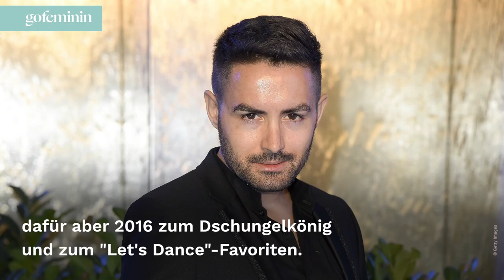Menderes Bagci: Verrückter Fernsehauftritt sorgt für Aufregung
Menderes Bagci ist für seine schrillen Auftritte bei DSDS bekannt. Nun feiert der Sänger sein Comeback – und zwar mit einem Kinderlied. Für seine Performance im Fernsehgarten erntet er jedoch bitterböse Kritik.